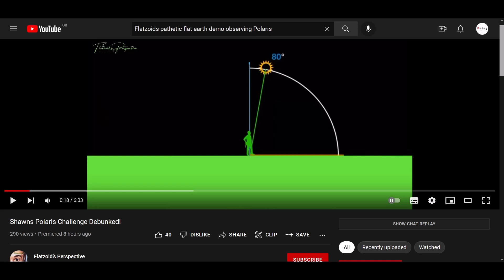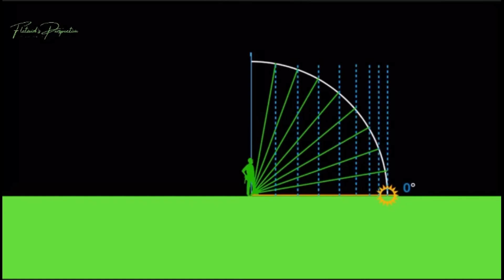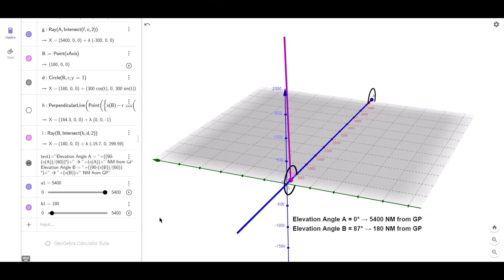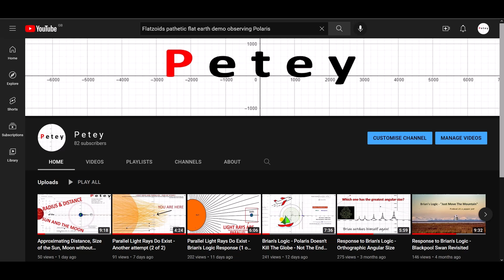Flatzoid's Polaris Debunk Debunked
Have you been catching Flatzoid's vids lately? Well he's been trying to explain how we see Polaris in the sky. Like so many before him, he provides no scale in his illustrations and limits the observations to a single person.  But what if Mike got a friend to play with?

Flatzoid's verdict: I have the, "IQ of tuna sandwich" and I'm, "very wrong" because I used his exact personal bubble parameters to produce observer lines of sight to Polaris. He quit the review, saying sorry to his audience and thanking me for my effort, just as I was putting the camera view in line with the observers lines of sight from star's perspective. He soon realised this looked bad and had to resume.  I claimed he was too scared to watch the remainder, in his chat section. A comment that that got me a timeout for being disrespectful. Apparently, I didn't think in 3 dimensions or take perspective into account in my 3D perpective projection on a flat plane.

I did get him to concede two things.
1. He uses trigonometry to produce his line of sight to Polaris on a flat plane (but not for the height of the star)
2. Polaris must be a local star and not far away.

While Flatzoid's personal bubble works for a single observer, (provided that you don't state how high Polaris must be), it quickly falls apart when you add another observer into the mix.

"...and you have Polaris dropping in altitude. So when you are at the Equator and Polaris is at zero, then the people at the North Pole can just reach out and touch Polaris?" ~ Shawn Hawkins

GeoGebra presentation:
(directs to GeoGebra website and this presentation)

How to use:
Just click on the dots and move them.
Left Click and drag mouse for alternative persepectives.
Mouse wheel to zoom in and out.